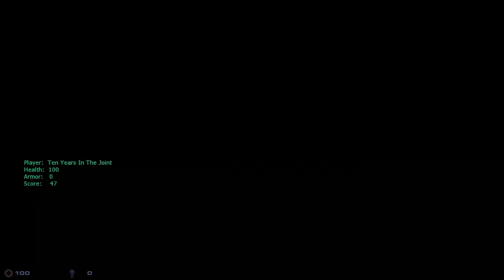partybot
goldsrc engine is something else